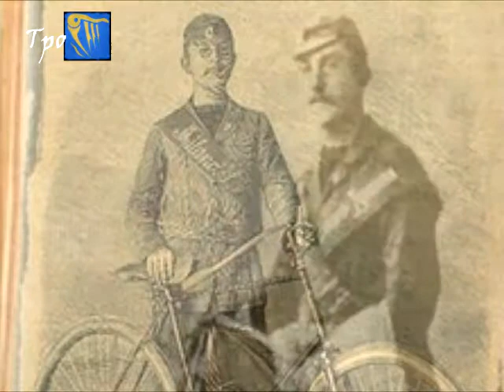MASETTI LUIGI [ TPO storia ]